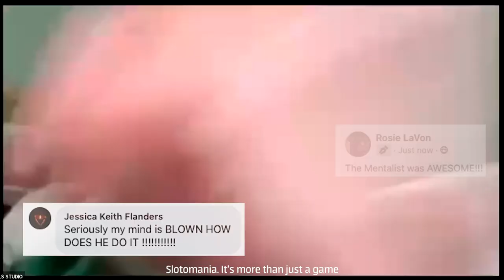LIOR SUCHARD LIVE ON SLOTOMANIA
At Slotomania, we believe that a day without excitement is a wasted day.
So come and find out - What Will Today Spin?

Download Slotomania from the App Store/Google Play Store
and start spinning!